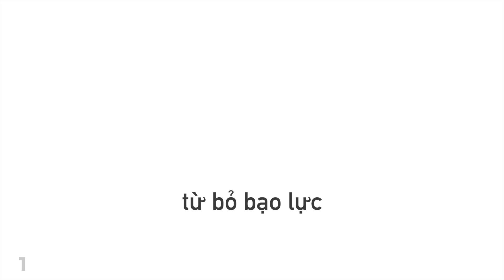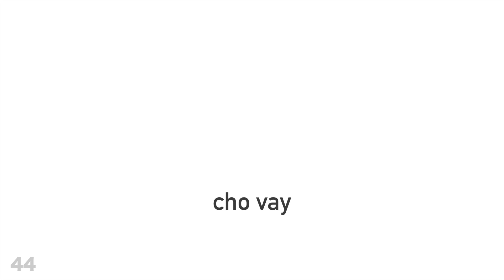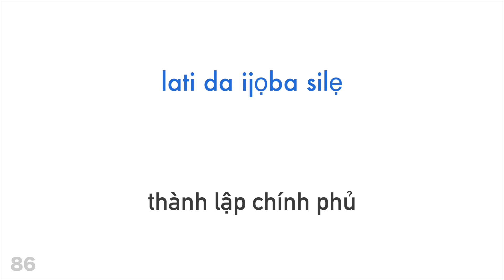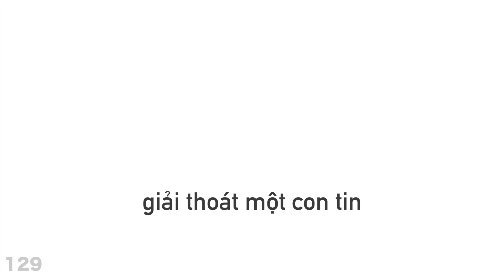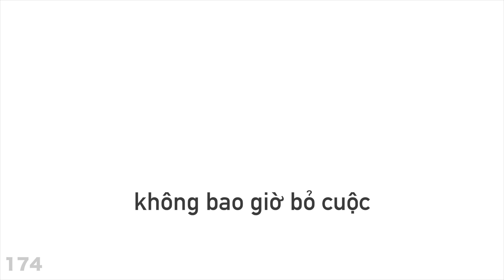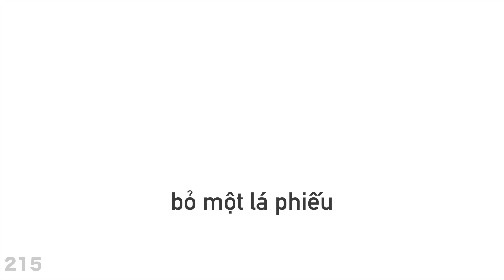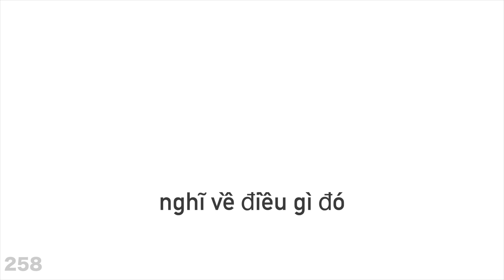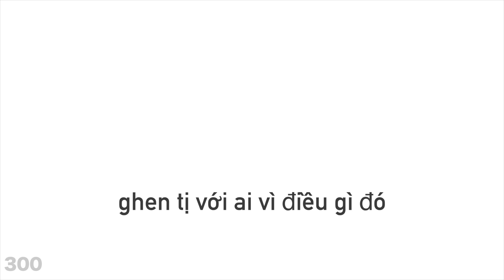300 động từ + Đọc và nghe: - Tiếng Yoruba + Tiếng Việt - (người bản ngữ)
Hãy giúp tôi và đăng ký

Em muốn học thêm nữa?